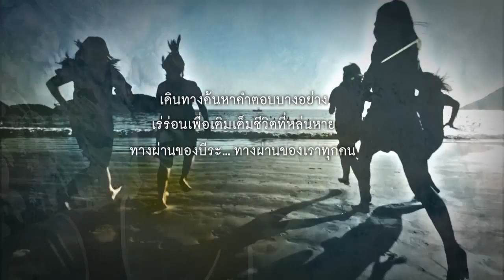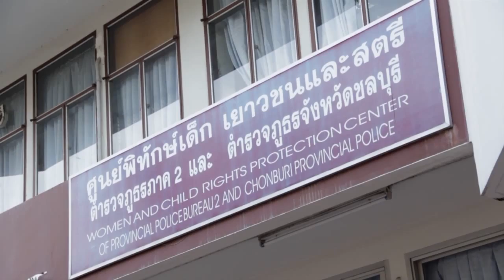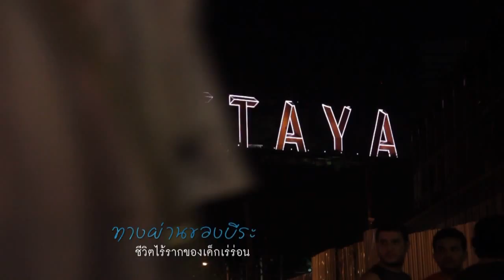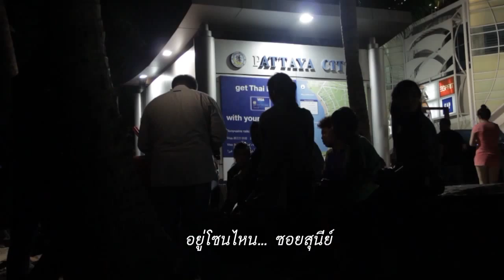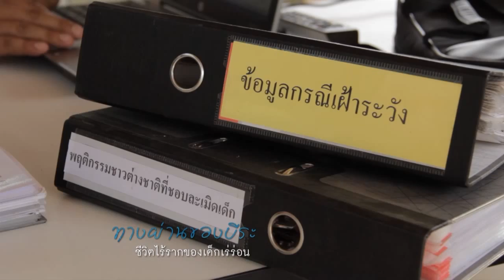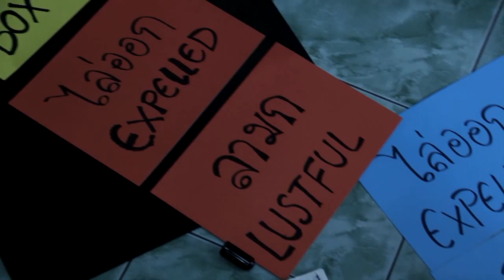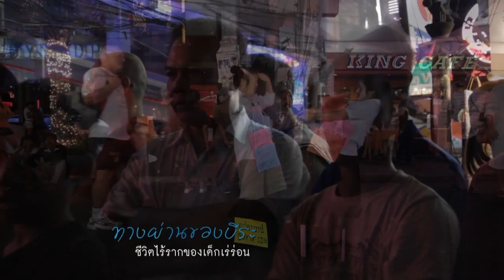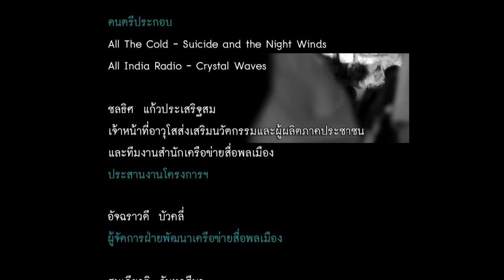ทางผ่านของบีระ ตอน 4 พัทยา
ตอนที่ 4 พัทยา

หลังเห็นสภาพปัญหาเด็กเร่ร่อนในกรุงเทพฯ พวกเธอทั้ง 5 เกิดคำถามว่าปลายทางของปัญหานี้จะนำพาไปสู่ความรุนแรงที่เลวร้ายขึ้นอย่างไร  จึงออกเดินทางไปพัทยา พวกเธอได้เห็นความเป็นพัทยาว่าเหมือนหรือต่างจากที่เคยได้ยินหรือจินตนาการไว้อย่างไร ทั้งในแง่ความเป็นเมืองท่องเที่ยว และแหล่งรวมปัญหา

ที่พัทยา ได้เจอกับครูจา ปัจจุบันเปิดศูนย์ทำงานด้านเด็กเร่ร่อนและต่อต้านกระบวนการค้ามนุษย์ ครูจาพาน้องบ้านนานาสำรวจสภาพเด็กเร่ร่อนในพื้นที่ของพัทยาหลายๆ จุด ทั้งริมชายหาด ถนนคนเดิน สถานบันเทิง บาร์เกย์ ฯลฯ ทั้งหมดสะท้อนความรุนแรงและน่าสะเทือนใจ

ที่ถนนคนเดิน  พวกเธอแสดงละครใบ้เรื่องราวเกี่ยวกับเด็กเร่ร่อน ด้วยความรู้สึกหนักอึ้ง หลังได้พบเจอเหตุการณ์มากมายตลอดการเดินทาง ครูจาเอง ซึ่งเป็นอดีตเด็กเร่ร่อน ก็ดูละครเรื่องนี้ด้วยความรู้สึกสะเทือนใจเช่นกัน จากพัทยาพวกเธอมุ่งหน้าการเดินทางลงใต้...ปลายทางของบีระ

ติดตามชม "ทางผ่านของบีระ...ชีวิตไร้รากของเด็กเร่ร่อน"